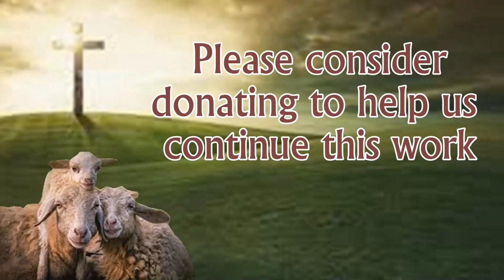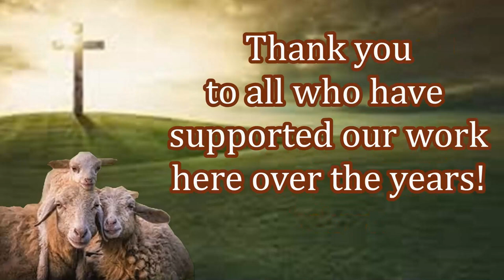New Believers Celebrating the Receiving of Their Free Bibles!